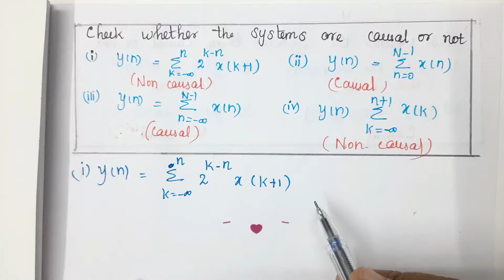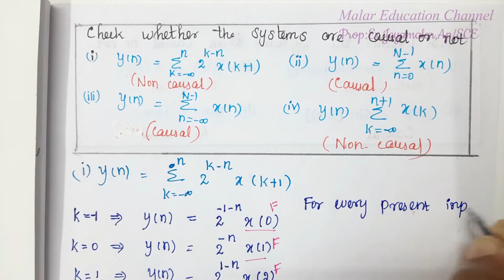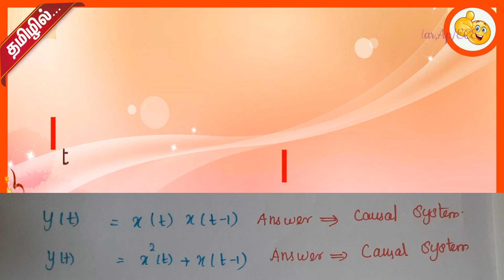DSP#13|Causal or non causal Problems Part-2(தமிழில்)|Anna University Regulation 2017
VIDEO TIME LINE
 00:17- Causal or non causal Problem (i)
 02:30- Causal or non causal Problem (ii)
 04:45- Causal or non causal Problem (iii)
 06:55- Causal or non causal Problem (iv)